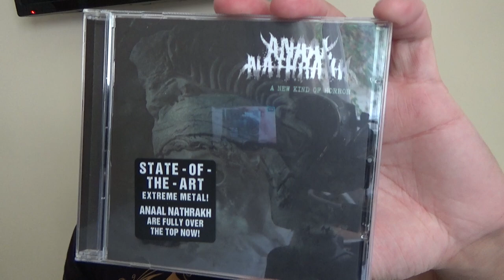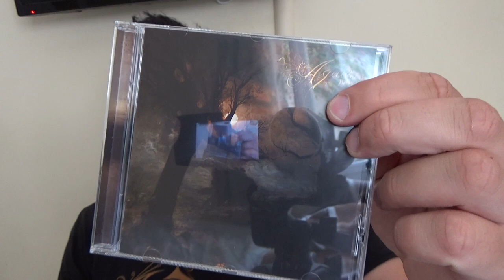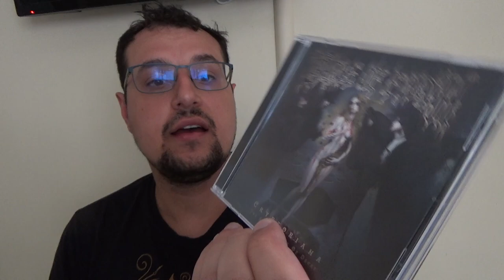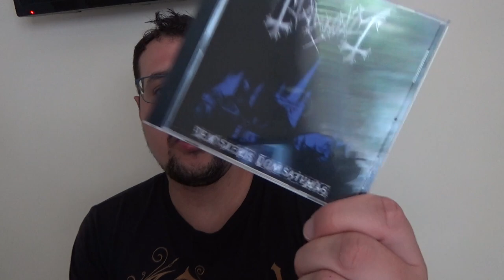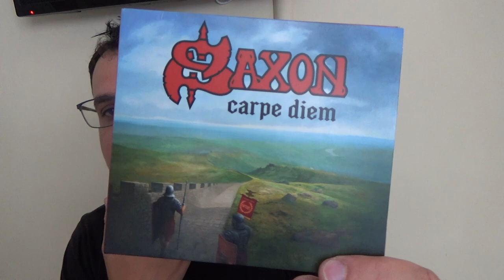CD COLLECTION UPDATE